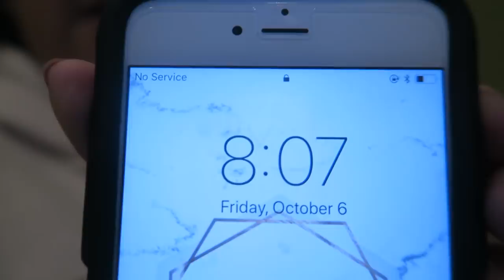NEW HOUSE TOUR #13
OUR COUSINS BOUGHT A NEW HOME AND ALL THE FAMILY ARE VERY HAPPY FOR THEM , HERE IS THE TOUR OF THE HOUSE , AND OUR FIRST DAY IN THE NEW HOUSE .